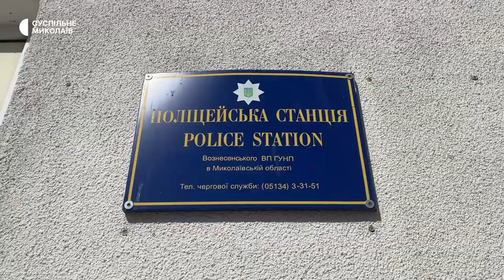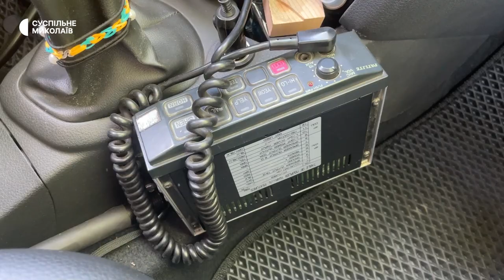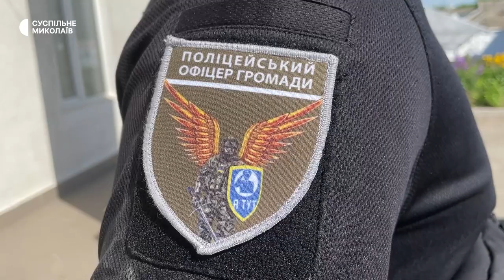Історія офіцерки громади з Миколаївщини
Домашнє насилля, булінг у школах, дрібне хуліганство, контроль за дотриманням правил дорожнього руху в населеному пункті. Ці та інші обов’язки станом на 24 травня 2023 року виконує на службі єдина на Миколаївщині поліцейська офіцерка громади. Капітан поліції Анна Біличенко працює у Вознесенському районі.